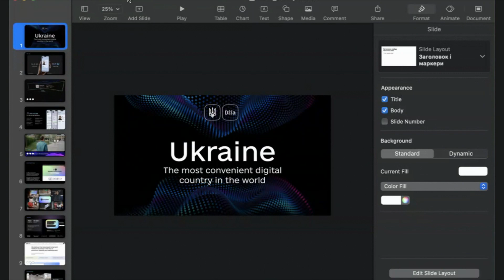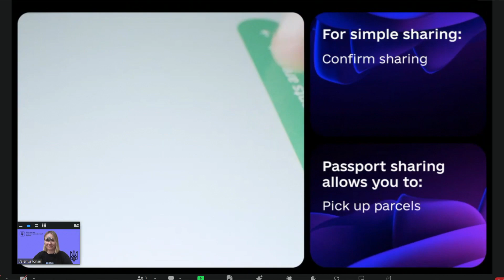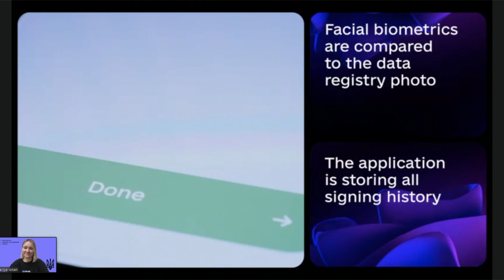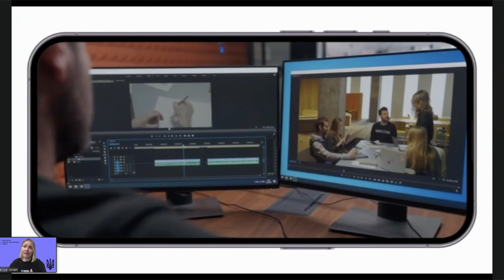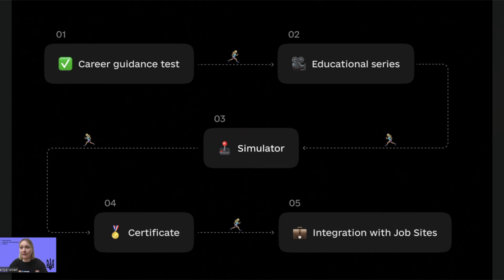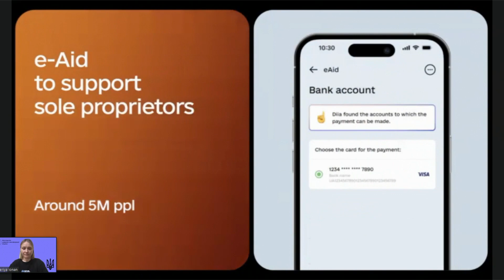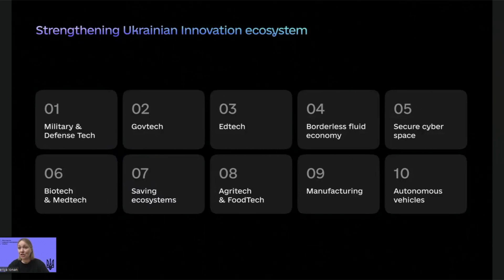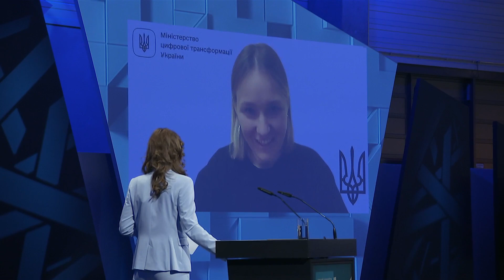SCCON23 I Opening des 3. Tages - Keynote des Partnerlandes Ukraine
Mit:
Valeriya Ionan, Ministry of Digital Transformation of Ukraine

PLAZA STAGE | HUB27
Do., 9. Nov. 2023, 09:30 - 09:45 Uhr

Bühnenprogramm
GovTech
Smart City
Smart Region
International
Partnerland